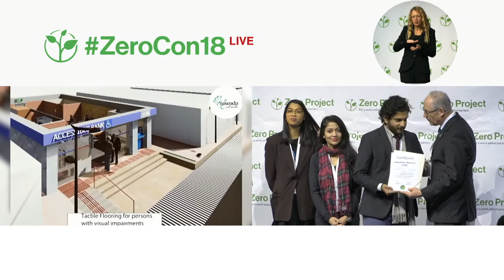NOWPDP: Supporting businesses in creating accessible workplaces and infrastructure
Welcome to the awardee video of NOWPDP, a winner of the 2018 Zero Project Award on Accessibility.

NOWPDP is an NGO working on disability inclusion initiatives. Based in Karachi, Pakistan, the organization started a comprehensive project for public space and workplace accessibility and inclusion in 2012, and since then more than 50 locations have been adapted. To date, more than 2,000 persons with disabilities have benefitted, and 30 branches of a bank, along with the head-offices of multinational companies have been made accessible.

Speaker:
Omair Ahmad, NOWPDP, Pakistan